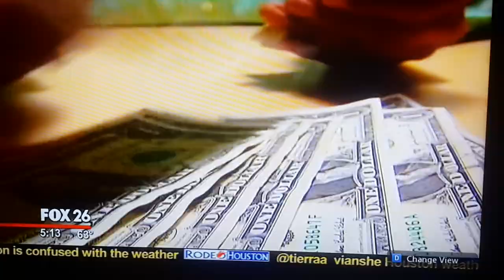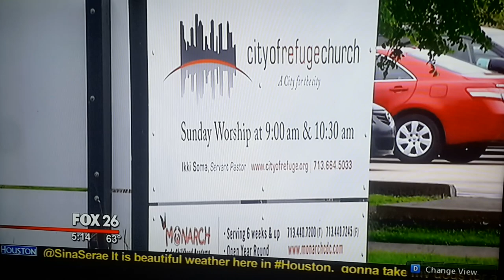Associate Pastor Admits Stealing $200,000+!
Fox 26 news has learned AN ASSOCIATE PASTOR HAS BEEN ARRESTED FOR STEALING MORE THAN A QUARTER OF A MILLION DOLLARS FROM HIS CHURCH IN HOUSTON.

HARRIS COUNTY PROSECUTORS SAY 55 YEAR OLD RUSSELL THOMPSON IS CHARGED WITH FELONY THEFT.

HE'S ACCUSED OF STEALING $284,503.10 FROM THE CITY OF REFUGE CHURCH WHERE HE SERVED AS AN ASSOCIATE PASTOR.

INVESTIGATORS SAY THOMPSON CREATED A SEPARATE ACCOUNT AND DEPOSITED CHECKS INTENDED FOR THE CHURCH OVER A TWO YEAR PERIOD.

Thompson's attorney Tyrone Moncrieff says his client has admitted to stealing the money and now all he wants is forgiveness!